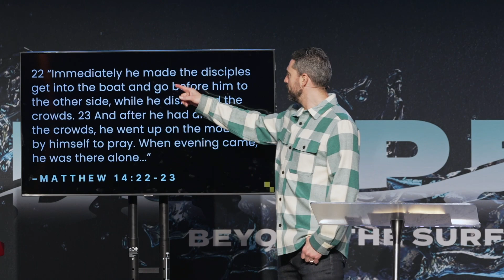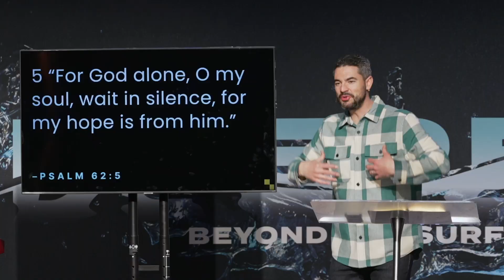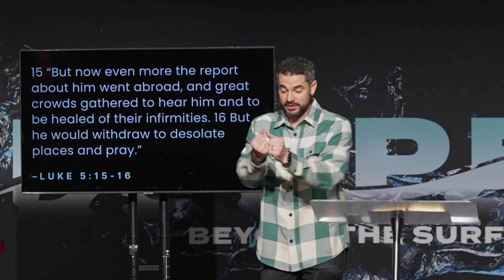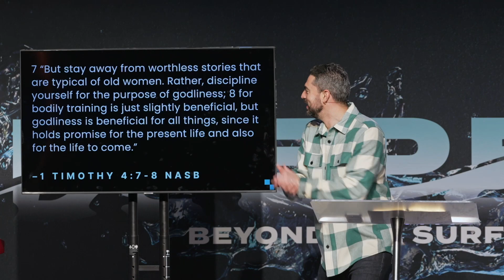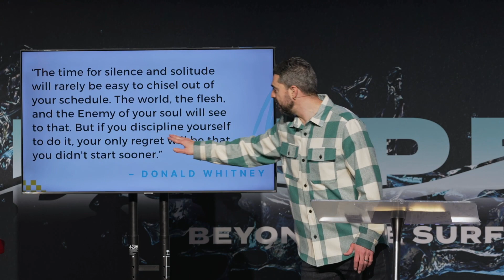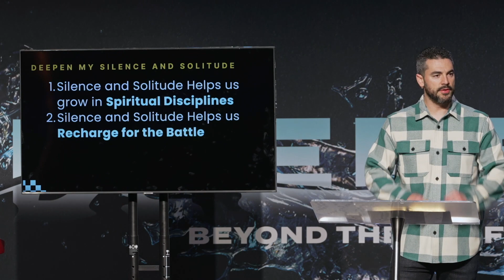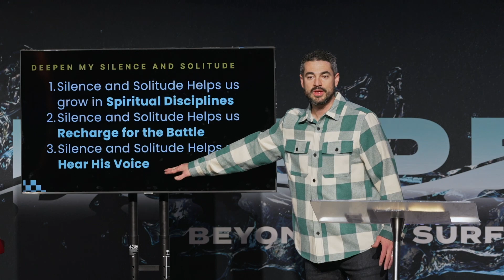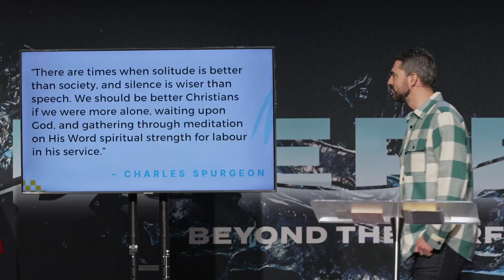"Deepen My Silence and Solitude" - Matthew 14:22-23 - Pastor Heiden Ratner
Sermon recording from WALK Church in Las Vegas, NV, on January 21, 2024.

Deepen My Silence and Solitude
1) Silence and Solitudes Helps me Grow in Spiritual Disciplines
2) Silence and Solitudes Helps me Recharge for the Battle
3) Silence and Solitudes Helps me Hear His Voice